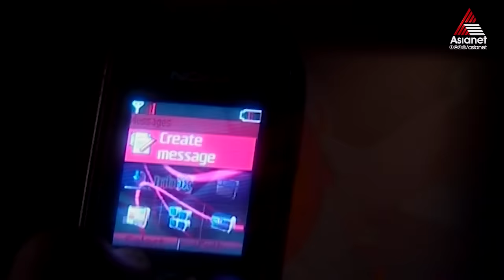Autograph || Episode 253 || Asianet